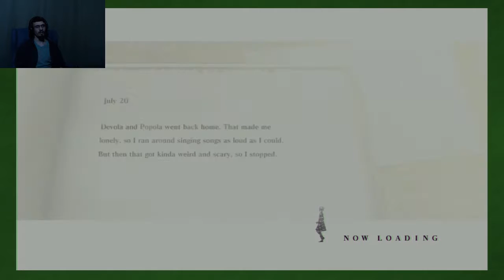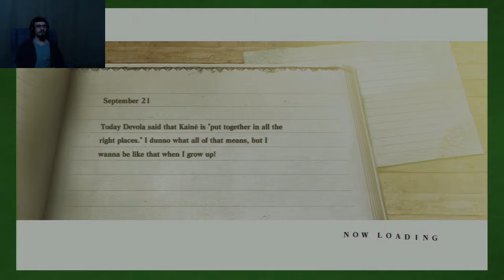NieR Part 37